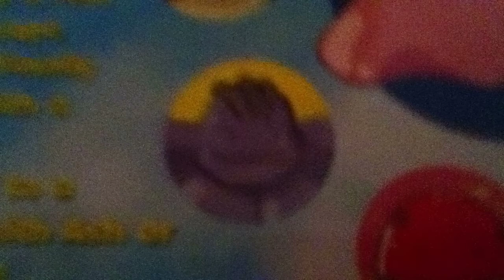Dacool Slideshow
This move was created with LEGO Super Heroes Movie Maker.